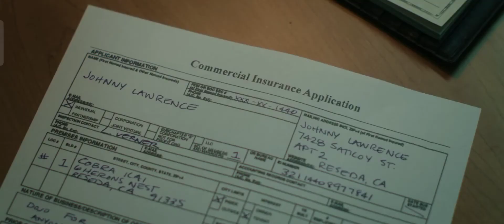Daniel CONFRONTS Johnny- Cobra Kai (Season 1)